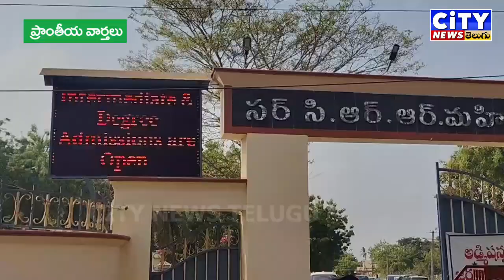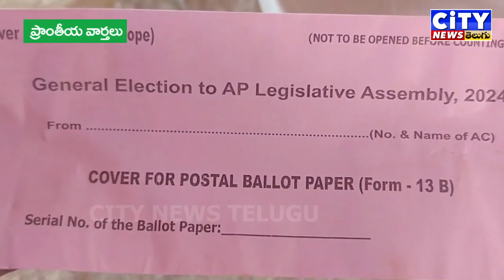05 05 2024 CITY NEWS TELUGU PART 2